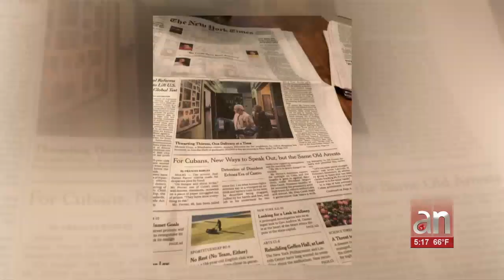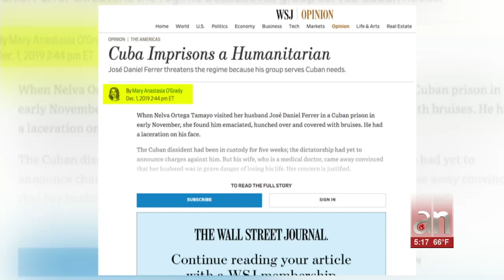Importantes diarios de EEUU reseñan caso de José Daniel Ferrer